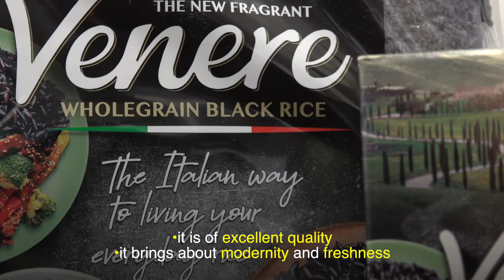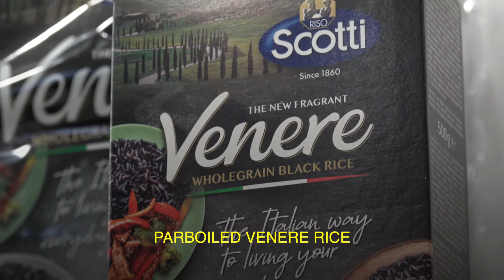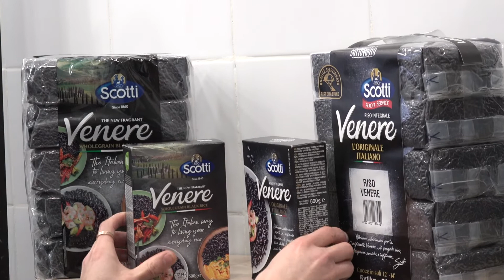Venere® Rice for Sushi - Parboiled